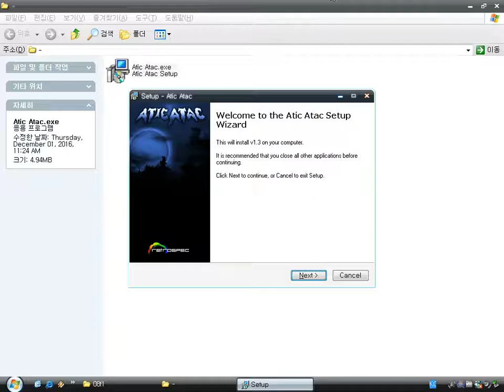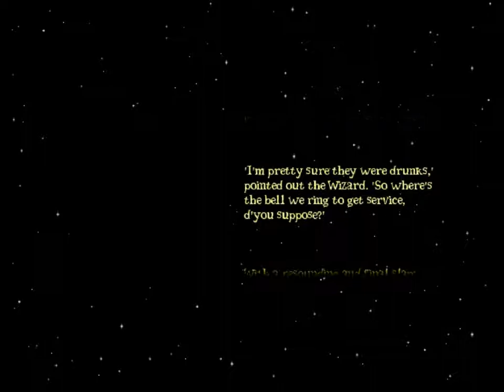Atic Atac remake (Windows game 2005)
Atic Atac is a remake game by Richard Jordan.
The original game was developed by Tim and Chris Stamper, published by Ultimate Play the Game, released in 1983, for ZX Spectrum, BBC Micro.
The genre is of top-down fixed maze, action.

The main player can attack enemy units throwing a hatchet.
Some doors require colored keys.

You should eat foodstuffs frequently.
Because the gage bar runs out, you die.